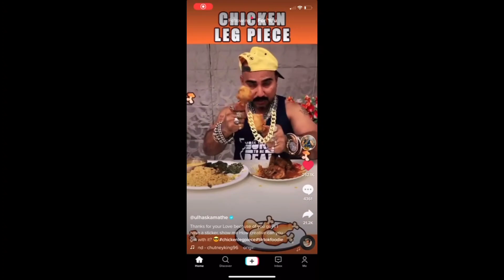My First payment from YouTube ? 🤫 Really roaster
My First payment on YouTube ?   Really roaster